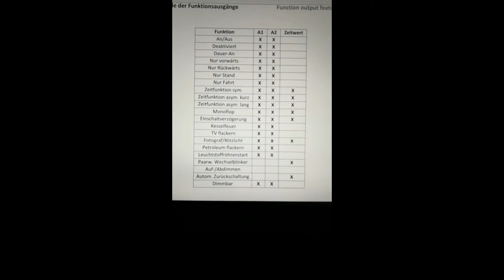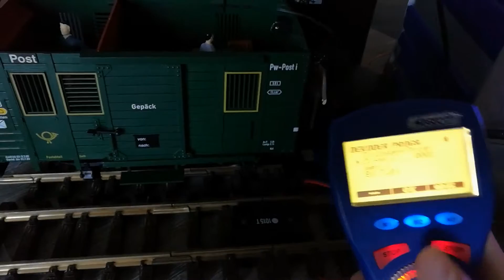mXion GLD 2 Kanaldecoder (Produktvideo)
mXion GLD Produktvideo.

In diesem Video wird der einfache Einbau eines mXion GLD in einen LGB Wagen vorgestellt. Außerdem werden einige der Spezialfunktionen gezeigt. Der Decoder kann an beiden Funktionsausgängen eine Reihe von Spezialfunktionen.